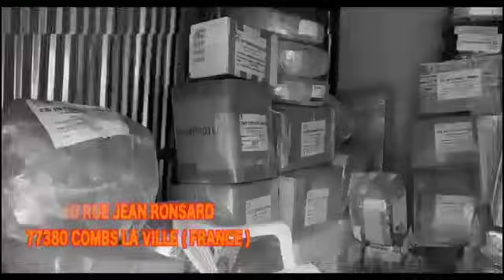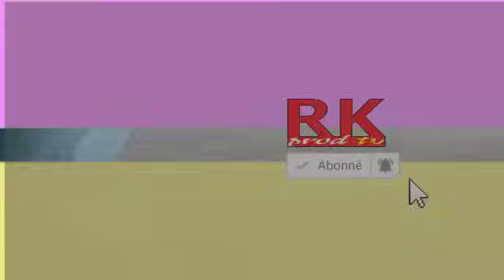4 JOURS AVEC LA RADIO PAROLE VIE THEME : LA GLOIRE DE MA FAMILLE NE SERA JAMAIS DEVIEE j2